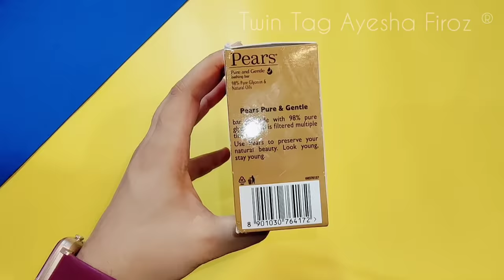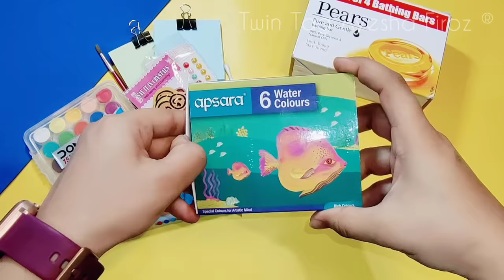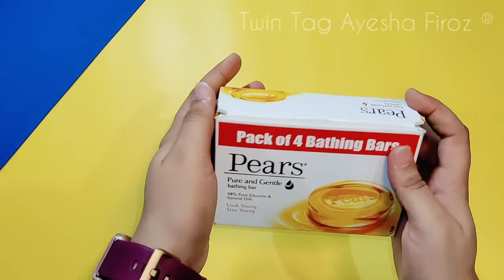200 Pieces Travel Art Kit 🤯😲 Homemade Travel Art Kit! Diy Twin Tag Portable Art kit 💖 Art and craft!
200 Pieces Travel Art Kit 🤯😲 Homemade Travel Art Kit! Diy Twin Tag Portable Art kit 💖 Art and craft!..@twintag-ayeshafiroz